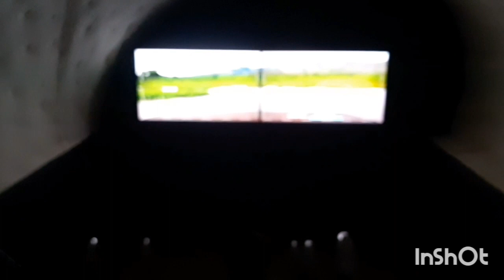Poliana e mamãe no dia mundial da conscientização do Autismo!